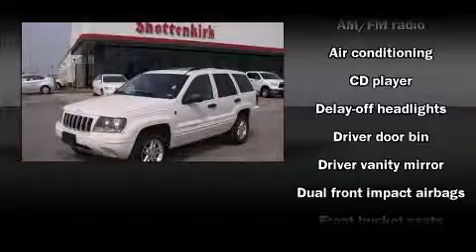2004 Jeep Grand Cherokee Laredo in Quincy, IL 62305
Shottenkirk Toyota
5333 Broadway

Introducing the 2004 Jeep Grand Cherokee. It features four-wheel drive capabilities, a durable automatic transmission, and a 4 liter 6 cylinder engine. All of the premium features expected of a Jeep are offered, including: front and rear reading lights, front and rear cupholders, variably intermittent wipers, front bucket seats, tilt steering wheel, power door mirrors, and air conditioning. You and your passengers will enjoy the stereo system, which includes a CD player with AM/FM radio, and 6 speakers, enhancing the audio experience throughout the interior. Jeep ensures the safety and security of its passengers with equipment such as: dual front impact airbags, ignition disabling, and 4 wheel disc brakes with ABS. It also arrives with a Carfax history report, providing you peace of mind with detailed information. Our experienced sales staff is eager to share its knowledge and enthusiasm with you. We'd be happy to answer any questions that you may have. Stop by our dealership or give us a call for more information.